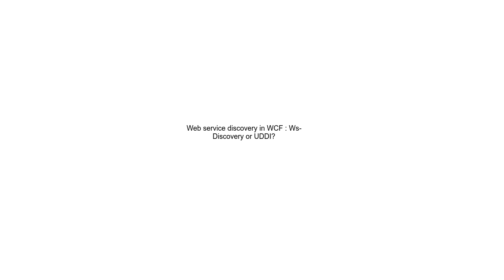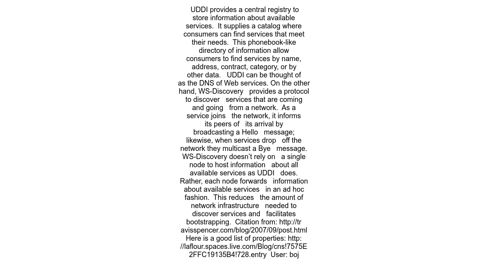Web service discovery in WCF Ws Discovery or UDDI